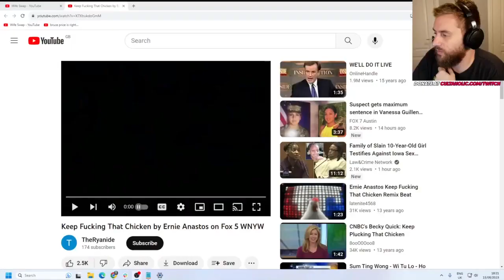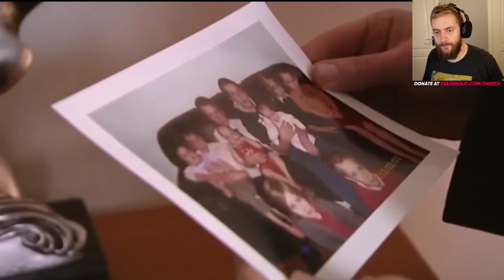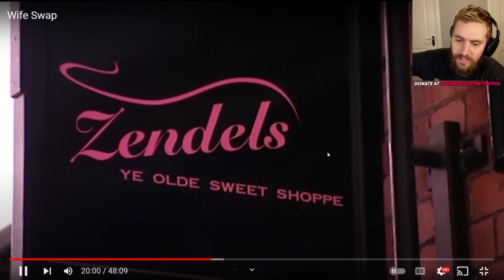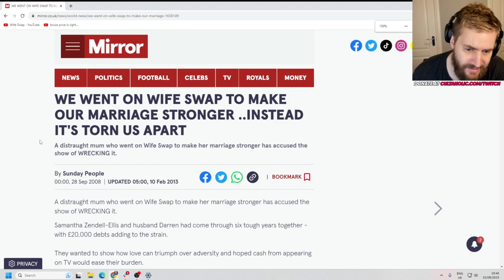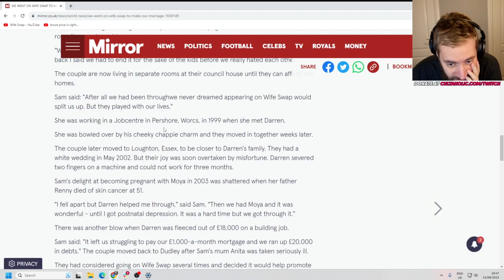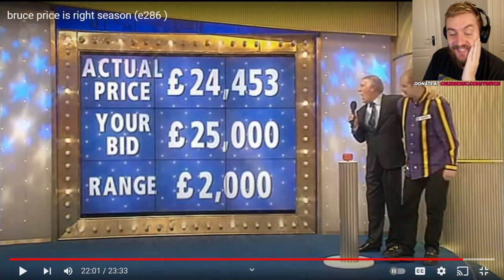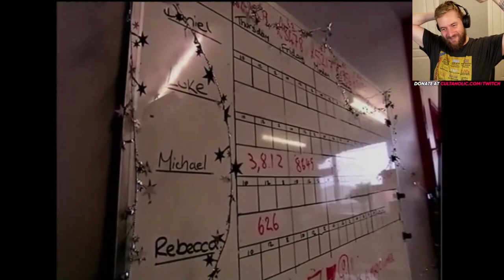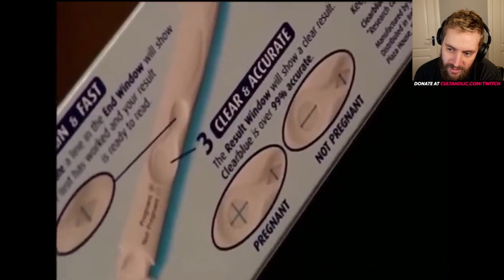WIFE SWAP, THE PRICE IS RIGHT & THE ARMSTRONGS - CU Next Tuesday with Adam Pacitti